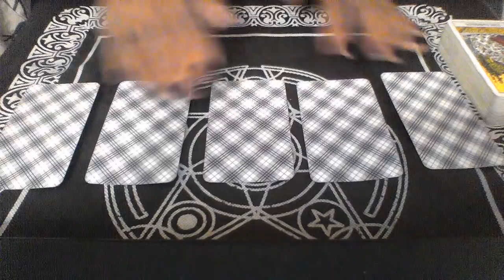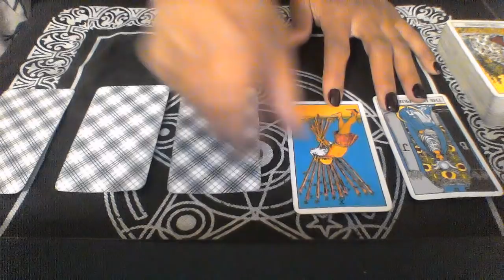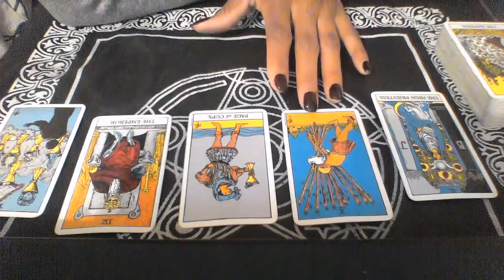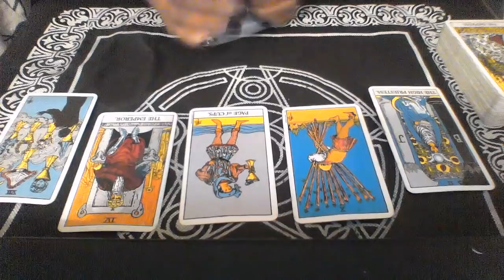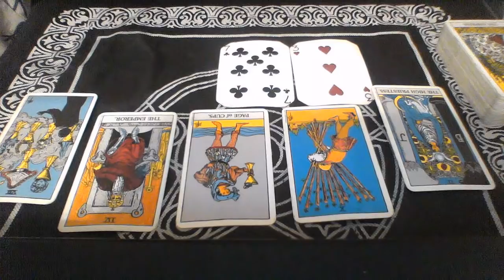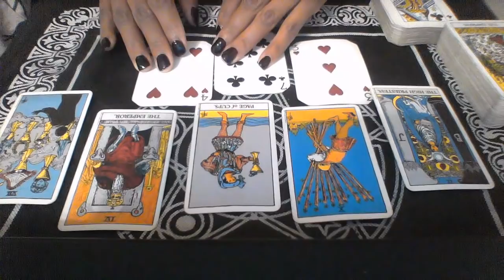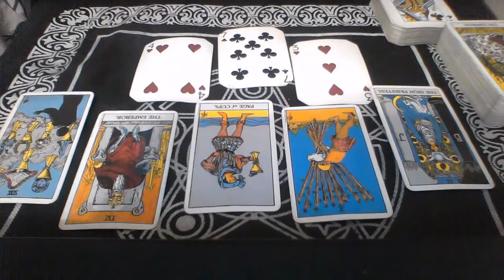PISCES MID DEC 2018 TAKE CONTROL!!!! NUF' SAID!!!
My astrological makeup:

Sun: Aquarius
Moon: Libra
Ascendant: Aries

Ellej446
TAROTOFELLE